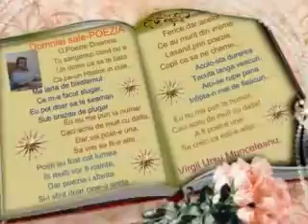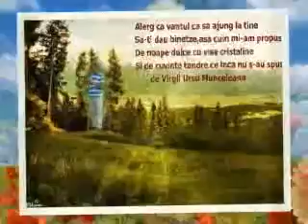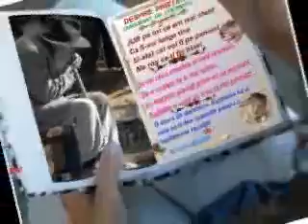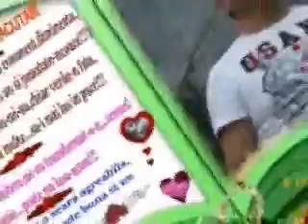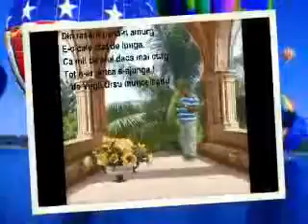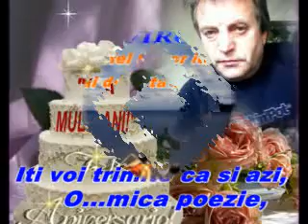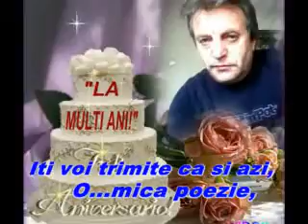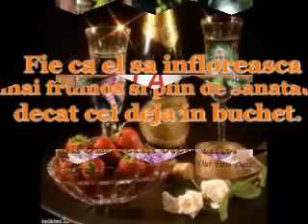My Edited Video